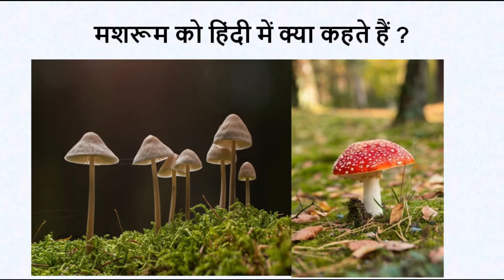मशरूम को हिंदी में क्या कहते हैं | mushroom ko hindi mein kya kahate hain | million word channel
मशरूम को हिंदी में क्या कहते हैं ?
मशरूम को हिंदी में कुकुरमुता कहते हैं |

Spelling : -- Mushroom